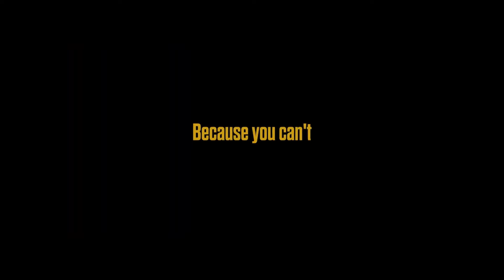LOVE KILLS Trailer Official (2024)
The official movie trailer of Love Kills